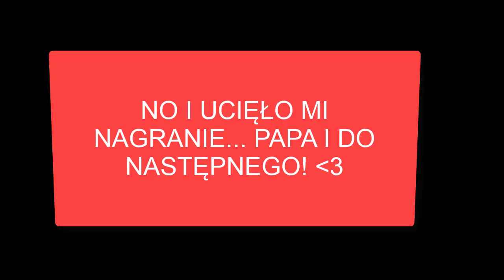TS2: Wyzwanie Zbuntowana 2. Zimowe utrudnienia.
►WYZWANIE:

Stwórz rodzinę simów (musi być, co najmniej dwoje rodziców i dziecko–nastoletnie)-, w której będzie, co najmniej jeden nastolatek/nastolatka. Wprowadź ich na dowolną parcelę, następnie wyprowadzając wszystkich poza nastolatkiem/nastolatką. W historii chodzi o to, że nastoletni sim buntuje się i po wielkiej kłótni z rodzicami postanawia uciec z domu (należy sprawić, by ich relacje pogorszyły się maksymalnie. UWAGA: jeśli relacje spadną do wrogości, sim automatycznie może uciec z domu, co nie jest celem naszego wyzwania. Najlepiej zepsuć ich relacje dopiero po wyprowadzeniu rodziców z parceli). Od tej pory jest zdany sam na siebie.

Zasady:

1.       Na parceli możemy ustawić następujące sprzęty:

– namiot

– ognisko

– grządki pod ogródek

– 2 lampy

– śmietnik

Po postawieniu wyznaczonych rzeczy, musimy wyzerować konto sima kodem.

2.       Nastoletni sim nie może chodzić do szkoły, ani pracować dopóki nie osiągnie wyznaczonych punktów umiejętności charyzmy. (Szkoła dopiero, gdy będzie mógł rozmawiać z dziećmi/nastolatkami, a praca dopiero gdy będzie mógł rozmawiać z dorosłymi, patrz pkt. 3)

3.       Sim musi unikać kontaktów z innymi. Ukrywa się, więc nie może być zbyt rozpoznawalny. Może zacząć rozmawiać z dziećmi lub nastolatkami, gdy osiągnie 4 poziom charyzmy. Żeby móc rozmawiać z dorosłymi potrzebuje zaś 6 poziomu.

4.       Za każdy przejazd taksówką sim musi zapłacić 10 simoleonów – jeśli przemieszcza się po mieście, w którym aktualnie przebywa lub 20 simoleonów – jeśli wybiera się na parcelę do innego miasta. (Wskazówka: można poruszać się pieszo, wówczas nie trzeba nic płacić)

5.       Za zarobione simoleony (poprzez np. szukanie skarbu) nastolatek może zakupić sobie sprzęt, który pozwoli mu zdobyć następujące umiejętności: charyzmę, technikę oraz kondycję, a także inne drobne sprzęty, które nie są meblami.

6.       Meble można kupować dopiero, gdy sim wybuduje, co najmniej: 1 kuchnię, 1 łazienkę oraz 1 sypialnię.

7.       Sim może używać telefonu komórkowego, jeśli go sobie sam kupi (pamiętając cały czas o zakazie rozmowy z innymi do spełnienia wyznaczonych warunków). Jednak, by go użyć zawsze musi mieć jakieś simoleony na koncie.

8.       Do budowy poszczególnych pomieszczeń wymagane są odpowiednie umiejętności.

– Aby wybudować łazienkę, należy posiadać minimum 3 poziom kondycji oraz 2 poziom umiejętności technicznych.

– Aby wybudować sypialnię, należy posiadać minimum 4 poziom kondycji oraz 3 poziom umiejętności technicznych.

– Aby wybudować kuchnię, należy posiadać minimum 5 poziom kondycji oraz 4 poziom umiejętności technicznych.

– Aby wybudować salon, należy posiadać minimum 6 poziom kondycji oraz 5 poziom umiejętności technicznych.

– Pozostałe pomieszczenia można budować od 7 poziomu kondycji oraz 6 poziomu umiejętności technicznych.

9.       Od 7 poziomu kondycji oraz 7 poziomu umiejętności technicznych sim może zakupić swój pierwszy samochód do naprawy, którym będzie mógł potem podróżować.

10.    Sim w każdej chwili może przygarnąć bezdomne zwierzątko, jeśli stać go na jego utrzymanie. Ale zwierzak nie może pracować.

11.    Sim nie może spotykać się z innymi simami na swojej parceli, dopóki nie wybuduje całego domu.

12.    Należy założyć rodzinę, gdy już wybudujemy cały dom (minimum 1 kuchnia, 1 łazienka, 1 sypialnia, 1 salon).

13.    Gdy sim będzie już dorosły i stabilny życiowo, jego celem musi stać się odnowienie kontaktów z rodzicami i naprawienie złych relacji. Wyzwanie można zakończyć, gdy sim stanie się na nowo przyjaciółmi z obojgiem rodziców.

Dodatkowe info: można odmładzać sima eliksirem kupionym za szczęście życiowe.

Wyzwanie zostało przygotowane przeze mnie, poświęciłam na to trochę czasu, więc prosiłabym o nie przywłaszczanie sobie jego zasad. Natomiast każdy może z nich korzystać.